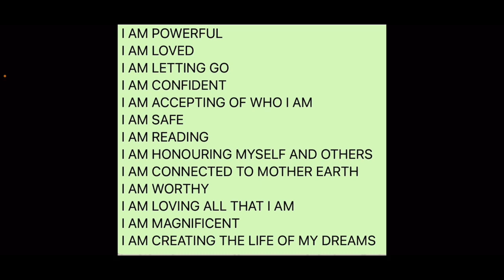I AM AFFIRMATIONS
I am affirmations for lively living